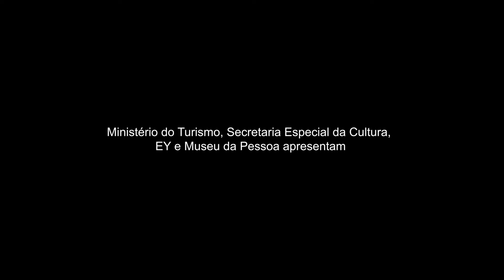Eu não tinha espaço para falar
Neste vídeo Danielle se apresenta e conta um pouco a trajetória de como tornou-se a Diretora da Projex Engenharia, mesmo no começo não tendo apoio de seu pai, o fundador da empresa. Também recorda um pouco de sua vida, seu primeiro casamento, seus filhos, o falecimento de sua mãe e o tão importante reconhecimento e certificação da WEConnect e da mentoria da Ernst & Young, que mudaram sua vida.

Esse projeto foi viabilizado pela Lei Federal de Incentivo à Cultura (PRONAC 20.4741), por meio da Secretaria Especial de Cultura do Ministério do Turismo, com patrocínio do EY e realização do Museu da Pessoa.